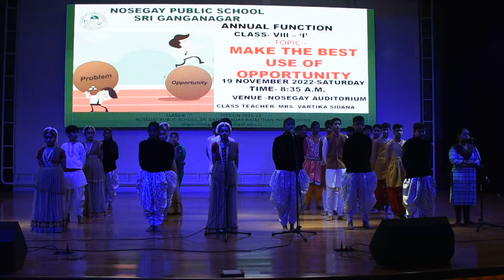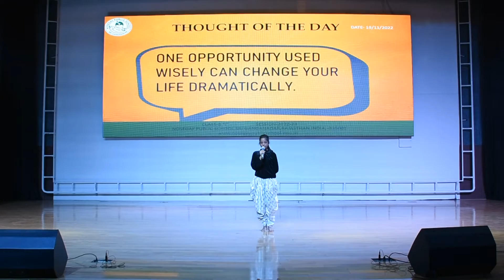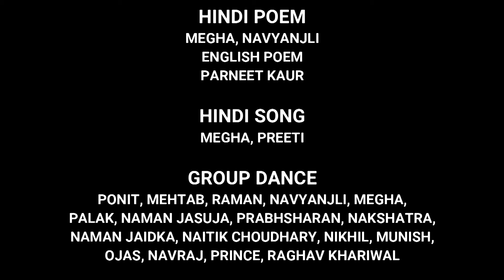ANNUAL FUNCTION | MAKE THE BEST USE OF OPPORTUNITY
ANNUAL FUNCTION
TOPIC - MAKE THE BEST USE OF OPPORTUNITY
CLASS - VIII I
CLASS TEACHER - Mrs. VARTIKA SIDANA
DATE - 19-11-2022